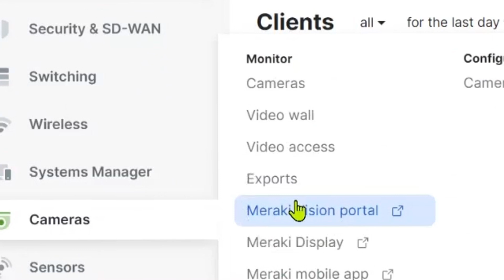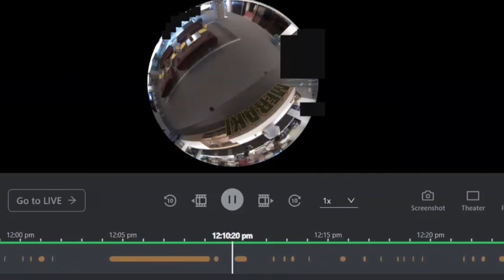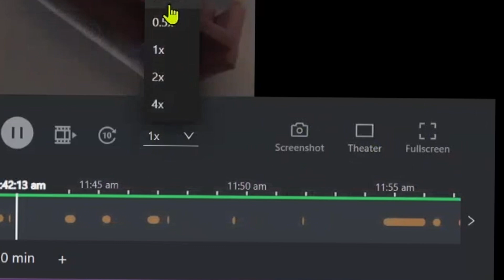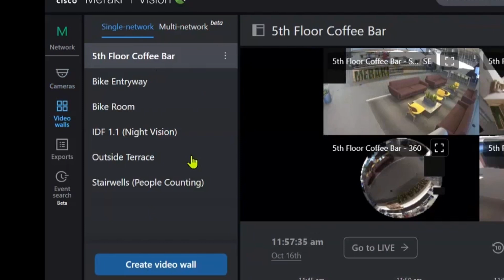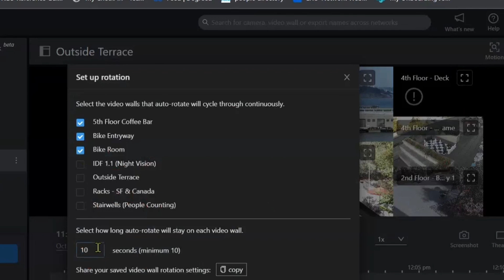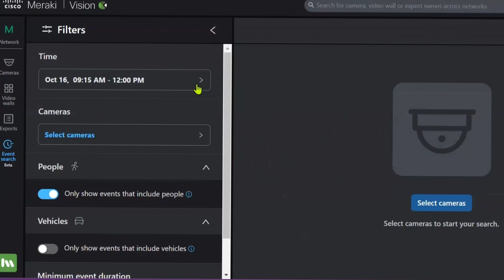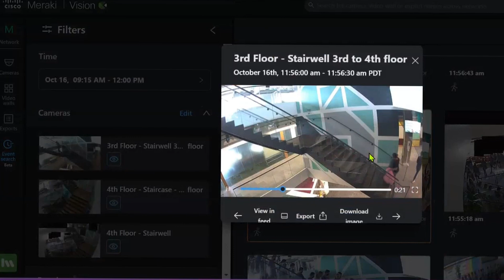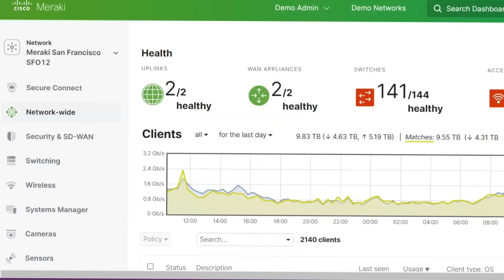MV VISION PORTAL WALKTHROUGH.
Meraki Vision is a camera-viewing portal designed for core physical security use cases. It allows you to easily navigate between cameras to view video, conduct motion search, and share footage.

You can navigate to the portal by going to vision.meraki.com and using Dashboard credentials to sign in.